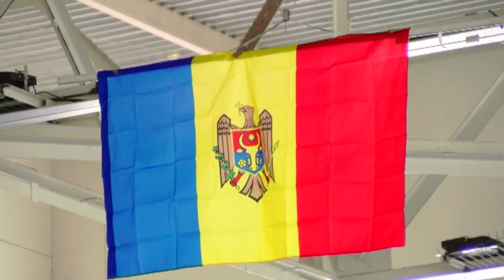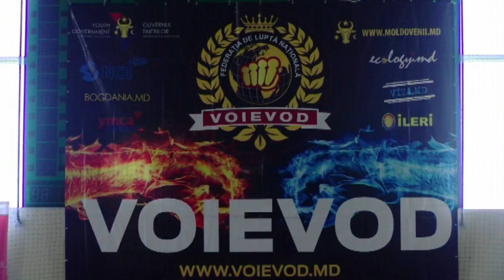Noi despre Noi 01 05 2018